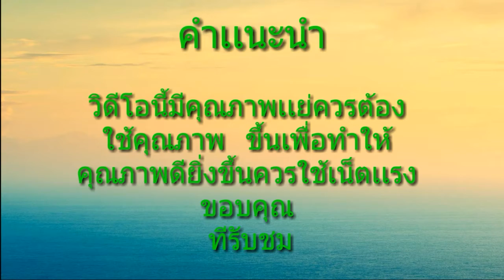สอนสร้างห้องลับใต้ดิน 1.0.0.1